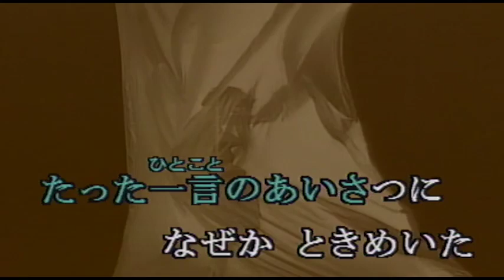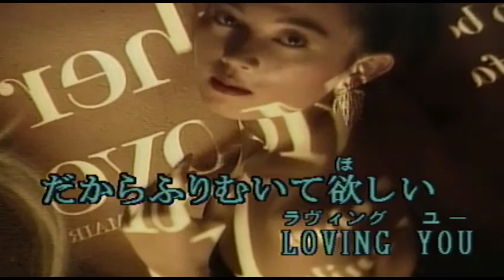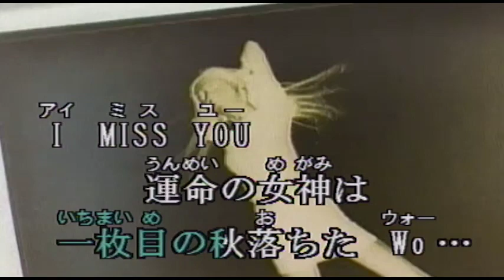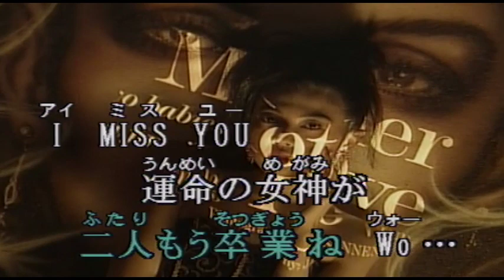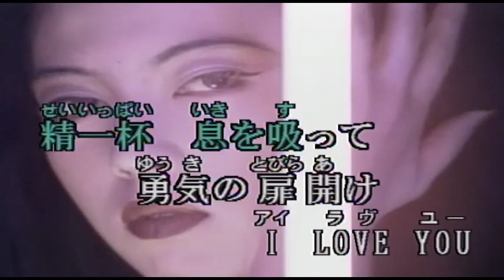（カラオケ） I MISS YOU / LINDBERG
春休みも終りの図書館・・・
›1991年
›作詞：渡瀬マキ　　作曲：平川達也

君が言葉はじめてかけてくれた
制服をきていない君の
たった一言のあいさつになぜかときめいた

始業式 クラスがえ
君はとなりの席よ

運命の女神は 微笑みかける
だから いつも君に笑っていたい
I MISS YOU
全てがやさしく変っていくの
だから ふりむいて欲しい LOVING YOU

夏休み 街角で偶然
君と会って初めてコーヒー飲んだよね

そっと見上げた空 一枚目の秋落ちた

運命の女神は まだ微笑んでる
いつか きっと言える この気持ちを
I MISS YOU
今よりも もっと強くなりたい
いつか わかってもらえる LOVING YOU

明日から冬休み
二人 もう卒業ね

運命の女神がうつむきかける
だけど いつも君に笑っていたい
I MISS YOU
残された時間はあと少しだけ
胸はって伝えたいよ 好きよと
I MISS YOU
もしあの図書館で 君に会えたら
精一杯息を吸って 勇気の扉開け ILOVE YOU